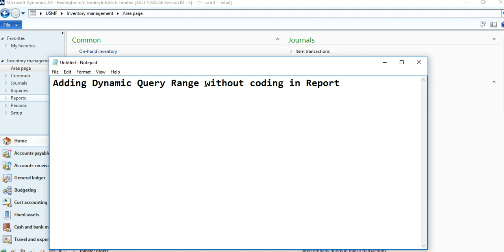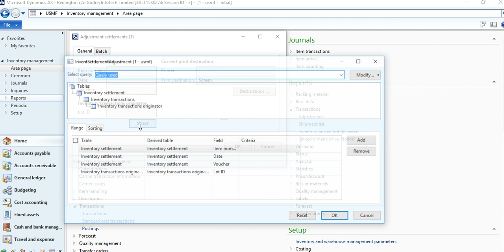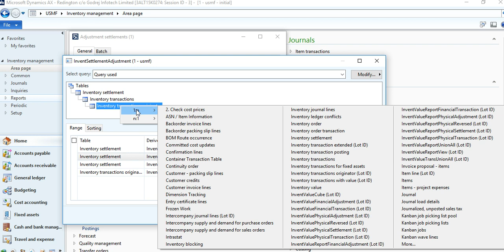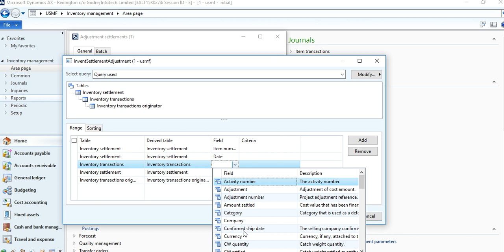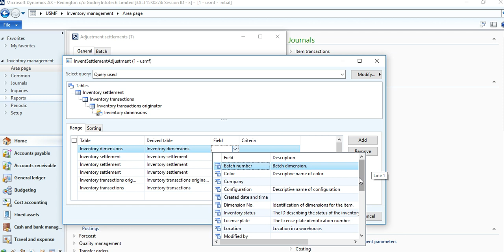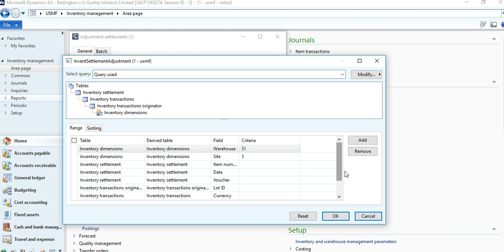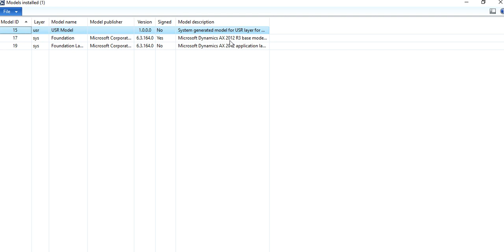15 Adding Dynamic Query Range without coding in Report In Axapta || MSDAX Runtime query value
This clip will show you How to Add Dynamic Query Range without coding in Report In Axapta. This tips will work mostly in all version of Axapta. Ax versions are from ax 2.5 to Dynamics 365.

How to use query range in a smart way to avoid customization and coding.

Dynamics ax is very much user-friendly ERP. I hope you will like this tips.